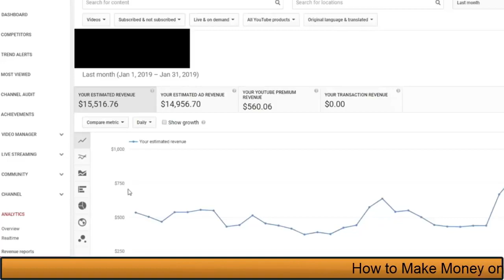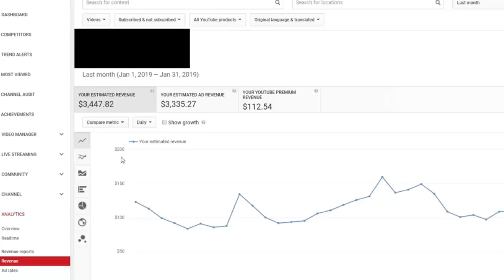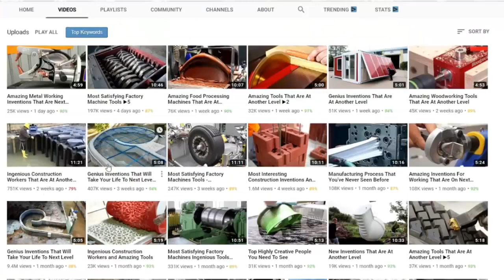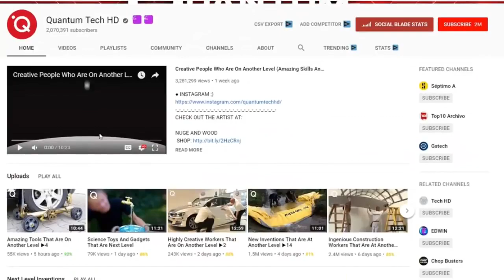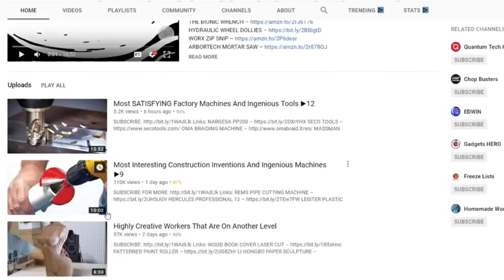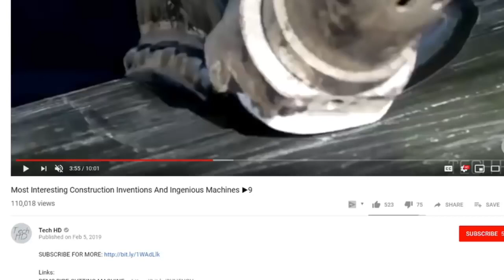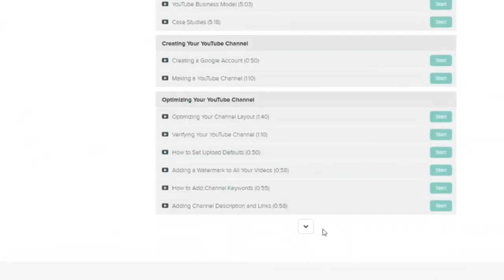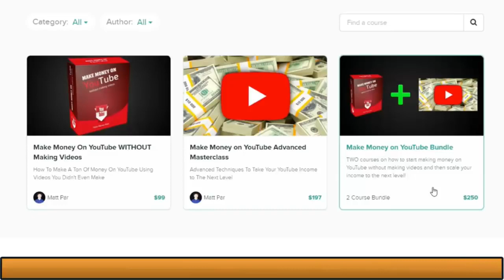How to Make $18K a month on YouTube Without Making Videos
How to Make Money on YouTube Without Making Videos $18K a month

👉 Free Training Reveals: A Challenge to Making $2,000 - $4,000 per Month

In this video, I'm going to show you how to make money on youtube without making any videos and you can generate over $23 900 per month by doing this and I show you examples of channels who are making millions from this method.

Make Money On YouTube Without Making Videos - how to make money on youtube without making videos ($23k a month).

You will learn how to make money on youtube without filming videos  Need more ideas on how to make money online

 How To Make Money On YouTube Without Recording Videos In 2019

 well as how to monetize your youtube channel, how to make money on youtube without subscribers, and how to start making money on youtube the best way

How To Make Money With Youtube: How To Earn Money By Uploading Videos and Monetizing Channel eBook: John Wood: Amazon Anyone can make money online from home or wherever they want  You to need to figure out how to make money fast

How to Make Money on YouTube For Beginners 2018 Google AdSense Earnings with YouTube Video Uploads how to make money online with youtube without making videos (2019) - easy ways make money on youtube.
how to make money on youtube without making videos at all, here's how. make money daily on youtube without making videos.

how to make money on youtube without making any videos.

learn how to make money on youtube without making videos! make $100 per day on youtube without making any videos | make money online. how to make money on youtube without recording videos in 2019.
in this video I show how to make money with youtube without subscribers or creating any videos... this is exactly how you can make money on youtube without making videos!..
well turns out that there are ways to make money on youtube without even creating your own videos...

how to make money on youtube without filming videos $10,000 per month - easy.
👁 about this video: in this video, Kevin shares how to make money on youtube without having to film any videos!  I see channels that are making $500  $1000 even $8000 per day on youtube without making their videos!
made $115 000 in one month on youtube without making videos here's how.

today i showed you how i made $115 000 on youtube in one month without even making videos...

in this video, i show you how I made over $6 000 in the past week on youtube without even making videos. how to make $100/day on youtube without making videos.
3 ways to make $100 per day on youtube without making videos.

how to make money on youtube without making videos (make money on youtube fast

Top ways to make money online and offline.